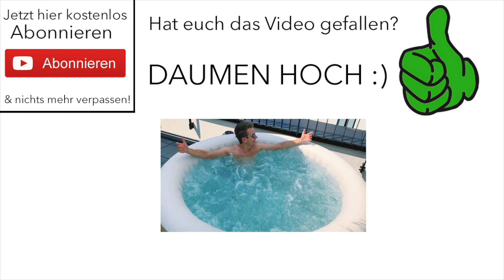zu zweit in XXL GANZKÖRPER - STRUMPFHOSE 😮 | BibisBeautyPalace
IMPRESSUM

Bismarckstr. 50
50672 Köln

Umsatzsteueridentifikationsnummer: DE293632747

Inhaltlich Verantwortliche gemäß § 55 II RStV:
Bianca Heinicke
c/o Check One Two Perfect GmbH
Bismarckstr. 50
50672 Köln